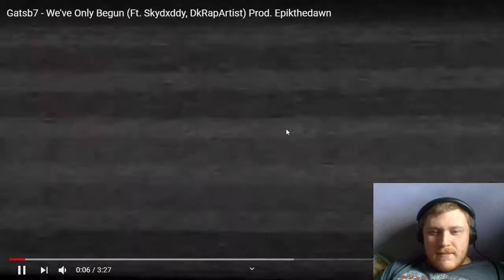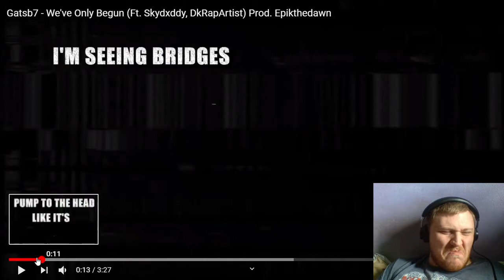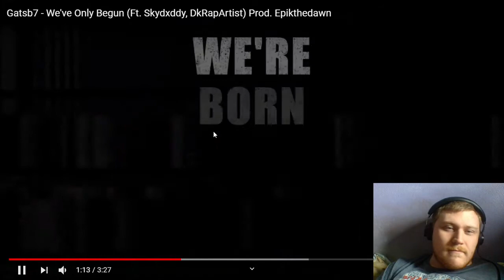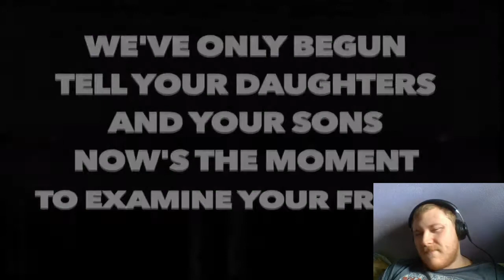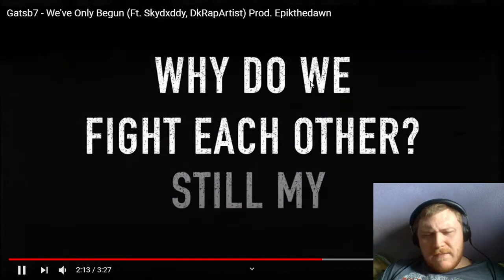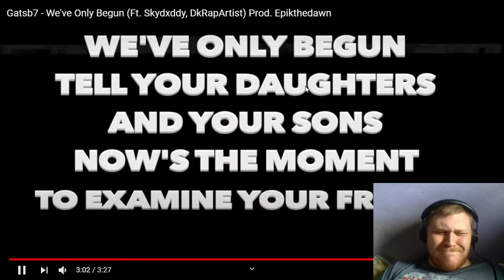Reaction to Gatsb7 - We've Only Begun (Ft. Skydxddy, DkRapArtist) Prod. Epikthedawn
Want to help support me